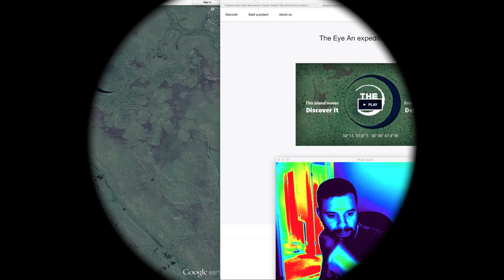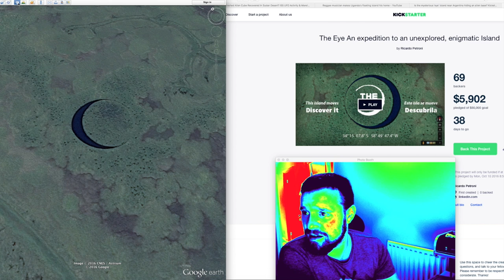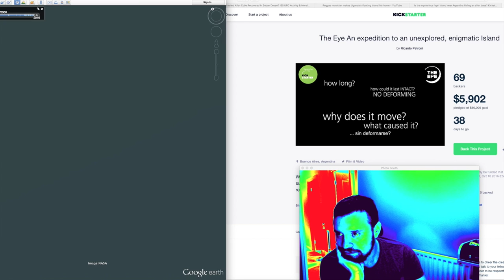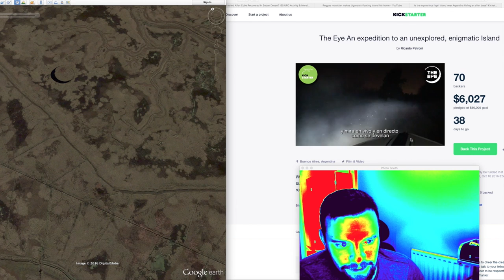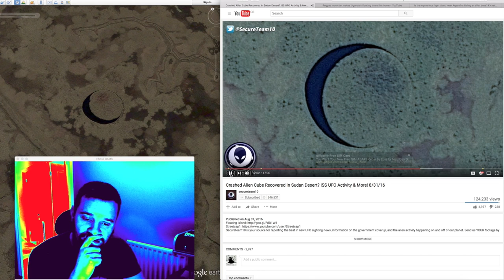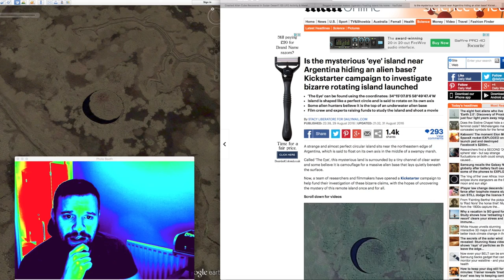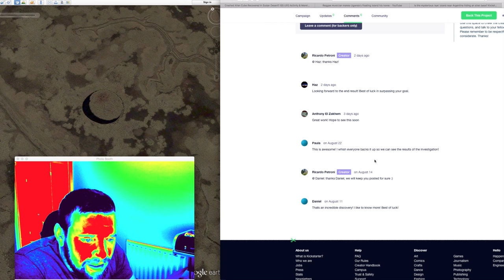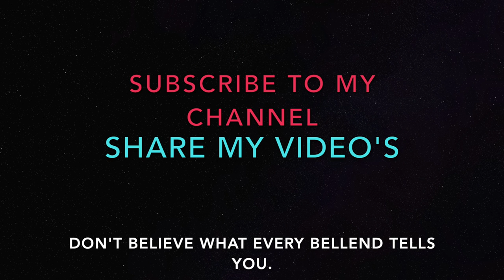secureteam10 Floating Island, UFO Base and Kickstarter that wants $50.000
My thoughts on this Floating Island and why I think giving $50.000 to this Kickstarter is absolutely ridicules.

Guys as always let me know want you think in the comments.

Floating Island coordinates on Google Earth below
 34° 15'07.8"S 58° 49'47.4" W.